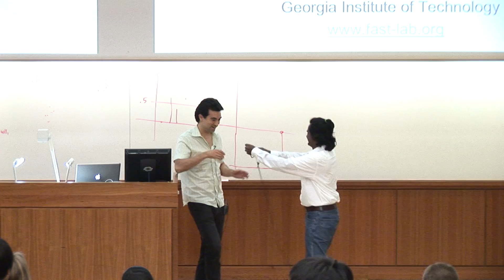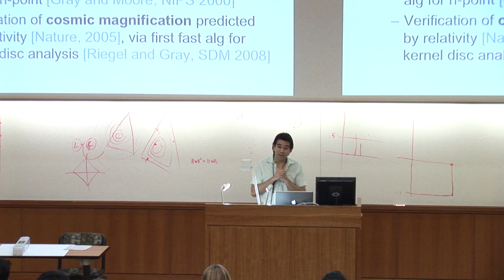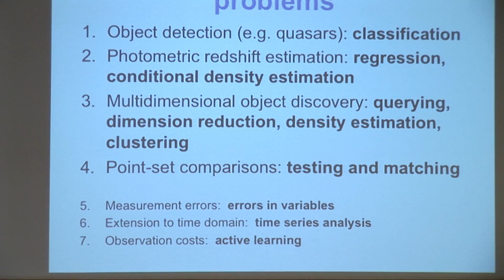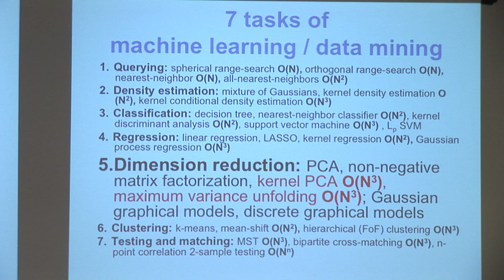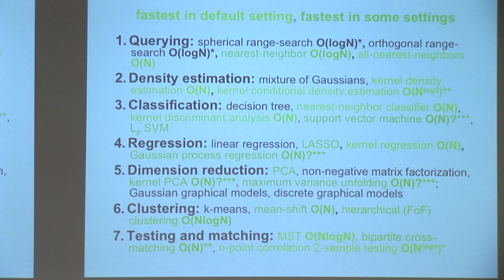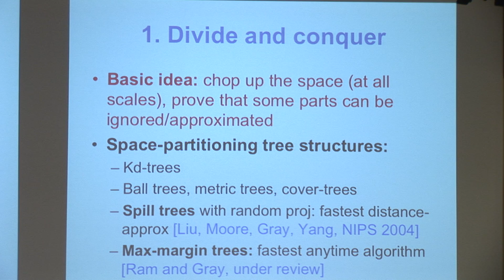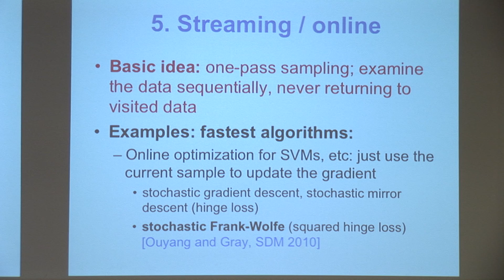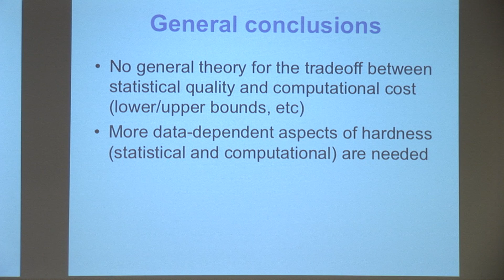[PURDUE MLSS] Techniques for Massive-Data Machine Learning with Application to Astronomy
Techniques for Massive-Data Machine Learning, with Application to Astronomy

We'll begin by looking at seven fundamental problems in astronomy, and the state-of-the-art methods methods that can be used to solve them, which include n-point correlation functions, kernel density estimation, minimum spanning trees, bipartite matching, nonparametric Bayes classifiers, support vector machines, Nadaraya-Watson regression, kernel conditional density estimation, Gaussian process regression, nearest-neighbors, principal component analysis, hierarchical clustering, and manifold learning.  I will then describe how we can scale each of these methods to work on massive survey datasets, despite their often quadratic or cubic scaling with the number of data, via seven different types of computational techniques: indexing, functional transforms, sampling, problem reductions, locality, parallelism, and active learning.